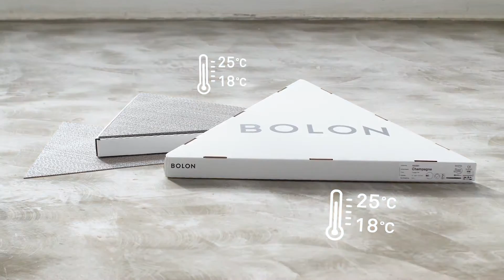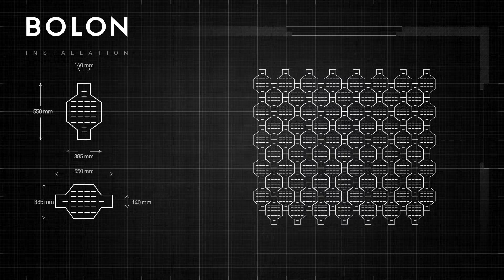How to install Bolon Studio™ tiles